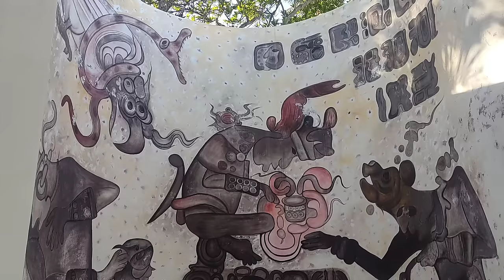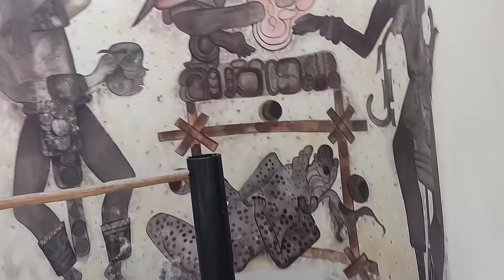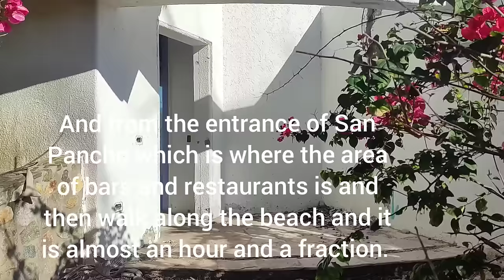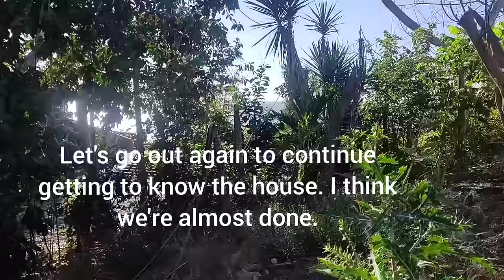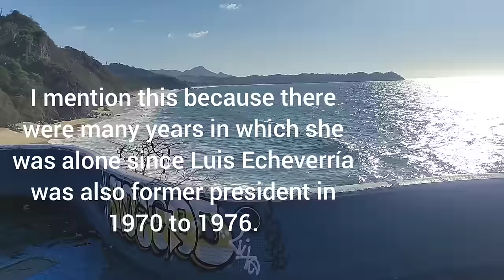Visité una de las casas del Ex presidente de México Luis Echeverría en playa San Pancho Nayarit.